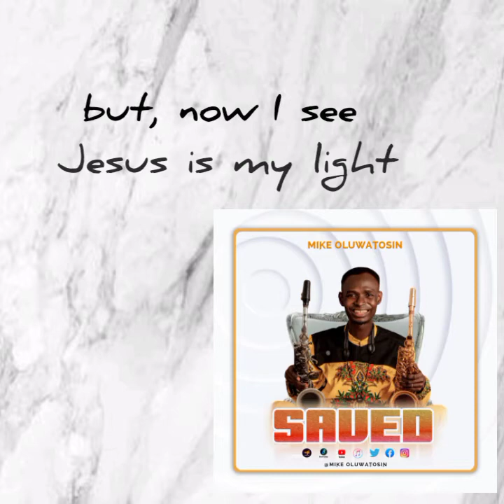SAVED (Lyrics)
This the lyrical video of SAVED by Mike Oluwatosin